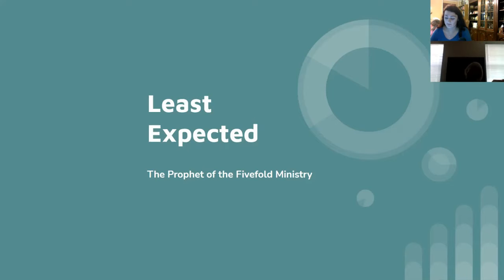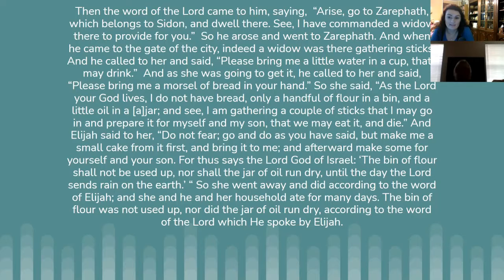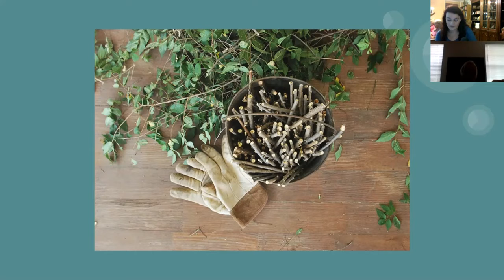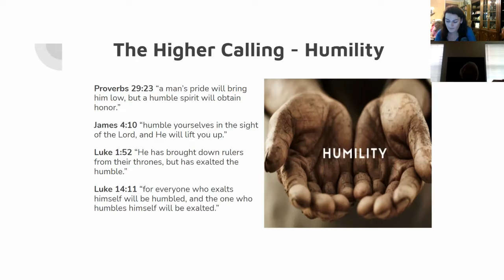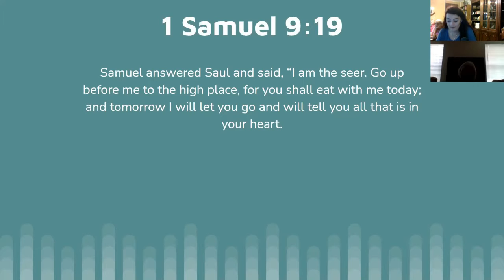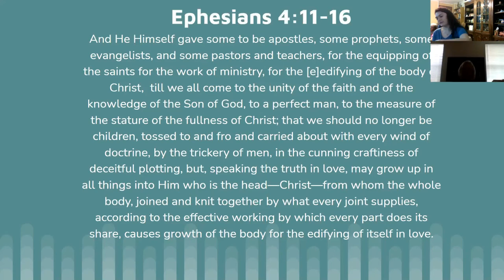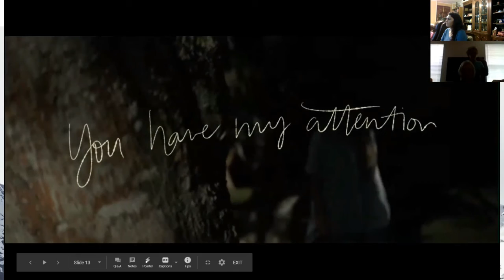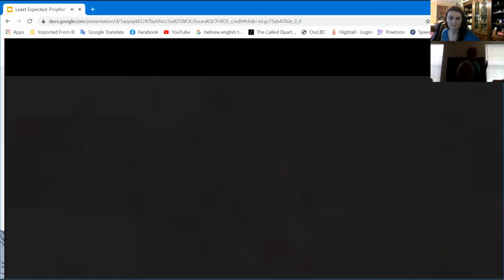Taylor Strickland March 13, 2021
Taylor on the 5-fold ministry